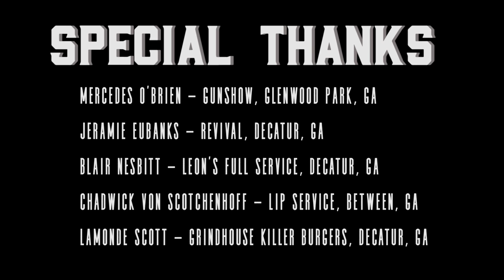ASW Distillery #1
A short video I made for one of the products I help make at ASW Distillery